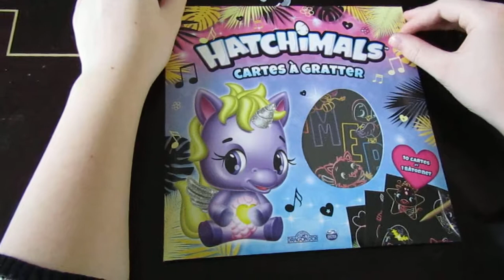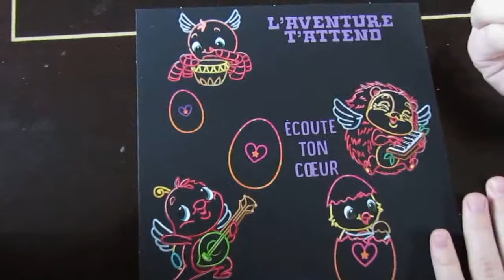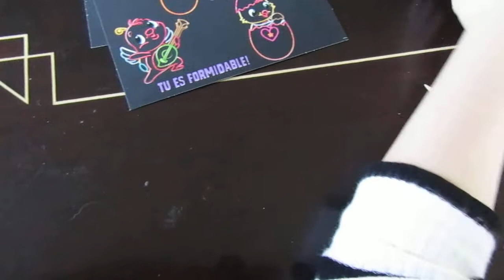L'avis d'Ophélie sur "Hatchimals- Cartes à gratter"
Hello,
Ophélie vous présente Hatchimals- Cartes à gratter publié chez Dragon d'Or Editions au prix de 7,50

Le résumé:
Dans ta pochette, tu trouveras 10 magnifiques cartes à gratter pour découvrir l’univers fabuleux d’Hatchimals ! Il te suffit de gratter l’encre noire des cartes en suivant les modèles pour faire apparaître tes personnages préférés !

Bonne découverte !